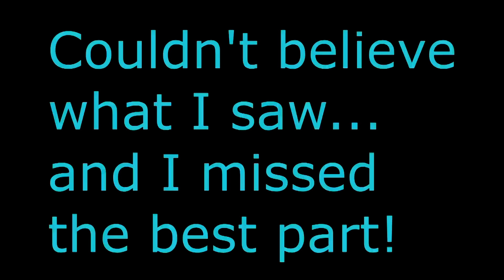HOLY S#!T - Fist2Nuts AJ Styles vs Shinsuke Nakamura - Backlash Live reaction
Special reaction video tonight! Fist2Nuts at Backlash! AJ Styles vs Shinsuke Nakamura. See my live reaction as it happens. This is gonna be great!

Shinsuke's heel turn at Wrestlemania was a work of art, he's been low blowing AJ Styles ever since. AJ is shaping to be one of the best ever wrestlers, he's got my vote for the best of this era. This match is NO HOLDS BARRED, so it may as well be Christmas, because you know there's gotta be a nutcracker in this one!

P.S. I vote the last move of the match be dubbed the "Nutzaguri".